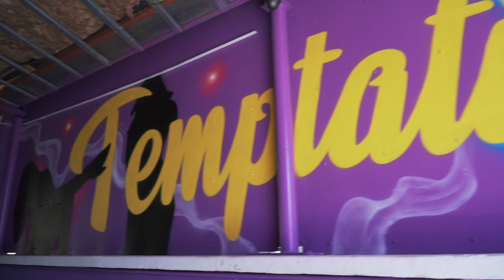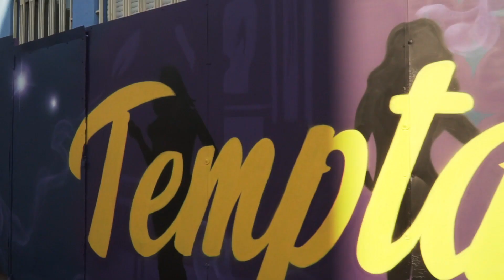Lucas Amat x ApartHotel Montcada | Art with paint | Sony a6500 18-105mm f4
Video grabado y editado para: Lucas Amat x ApartHotel Montcada